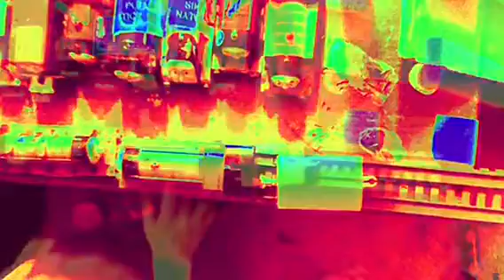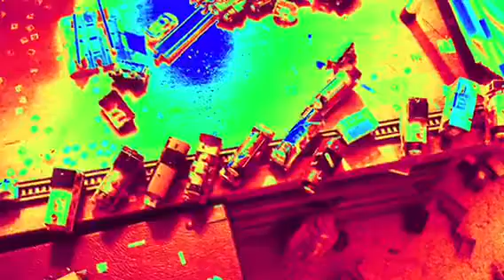Worlds Strongest engine Team : Happy Colour film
Worlds strongest engine film in Happy colour by Talyns train tales